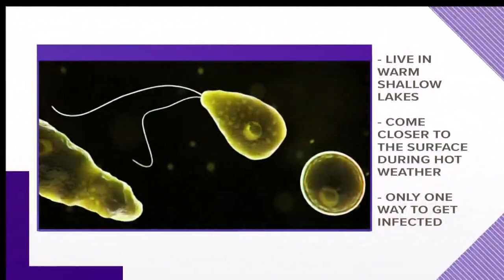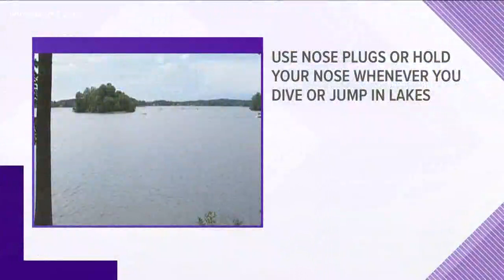Everything You Need To Know About That Brain-Eating Amoeba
You don't have to fear the lake. But you could make yourself safer.